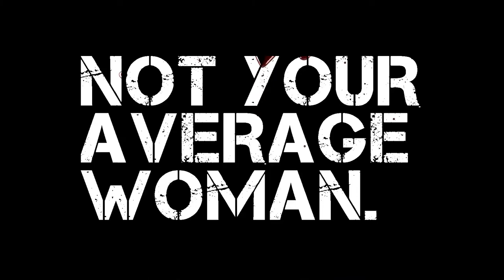Pearl 2015 Official Trailer #1 Jennifer Barnes, Marcus Bishop-Wright, Justin Brown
Plot:
Consumed by a horrific event in her past, a woman is driven to violent retribution, and soon discovers that there can be no getting even. Her only ally: a meth-making genius who manipulates her for his own ends while she wages a vigilante campaign against a powerful drug lord and his thug army. A detective, investigating a series of grisly homicides, begins to uncover the truth about her, and the role he himself played in her origins. But can he find her in time to stop the killing, and to save her from herself?

Cast:
Jennifer Barnes -
Marcus Bishop-Wright -
Justin Brown -